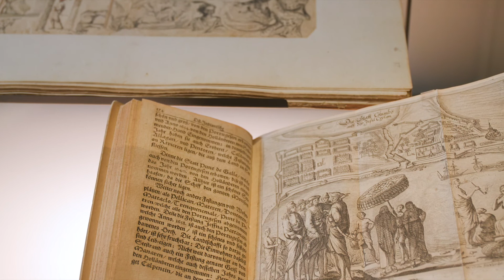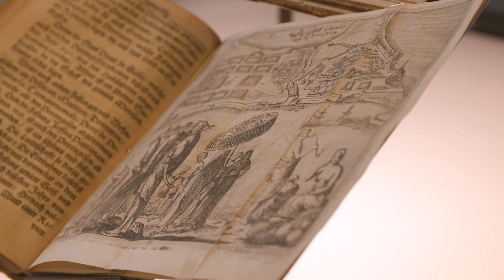«Barock» Im Dienste der Niederländischen Ostindien-Kompanie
Zur Festigung und Ausweitung ihrer Territorien sind die Kolonialmächte auf fremde Söldner angewiesen, zu denen auch der Berner Albrecht Herport (1641–1730) zählt. Er dient von 1659–1668 als Soldat in der Niederländischen Ostindien-Kompanie (VOC).